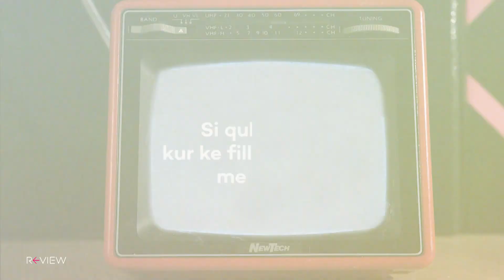Vëllezërit Bajraj në Review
“Review” është emisioni më i veçantë për industrinë e showbiznesit dhe subkulturave në televizionet kosovare. Prodhim i Gazetës online Insajderi për transmetim në RTV Dukagjini,  çdo të shtunë në orën 20:10.
Emisionet e plota i gjeni në kanalin e Review në GjirafaVideo